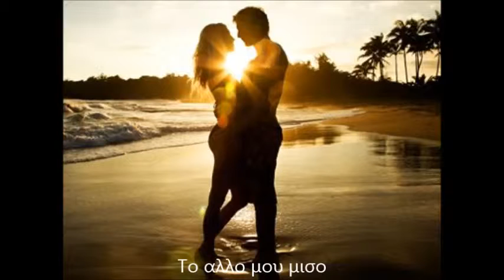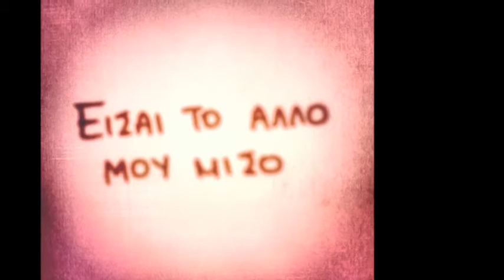TO AΛΛΟ ΜΟΥ ΜΙΣΟ ^ΤΑΝΙΑ^